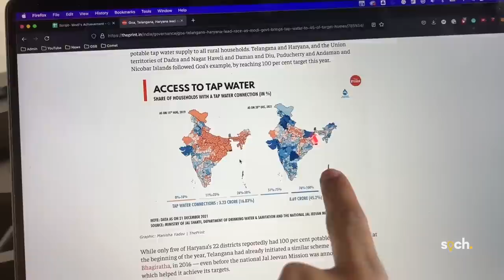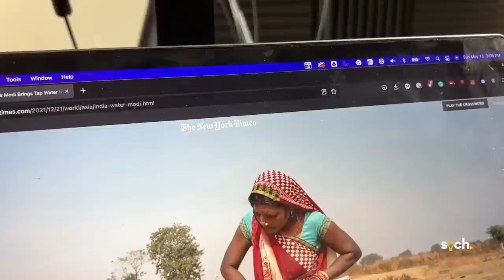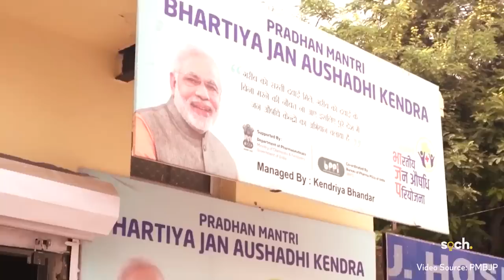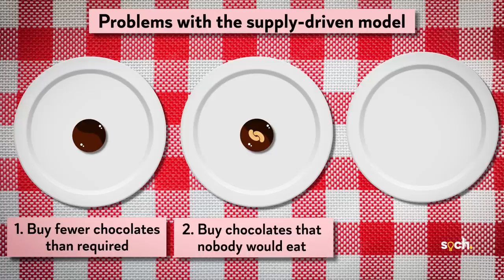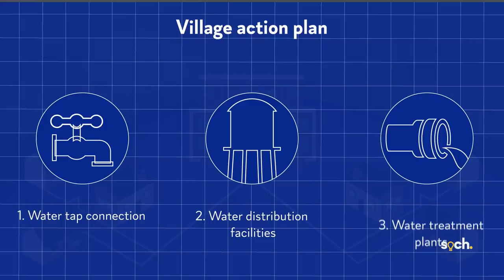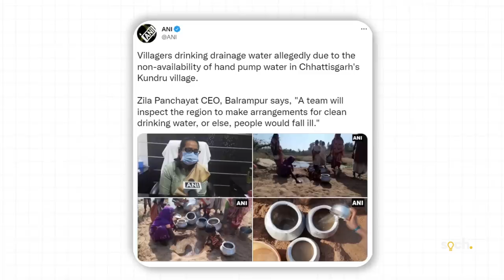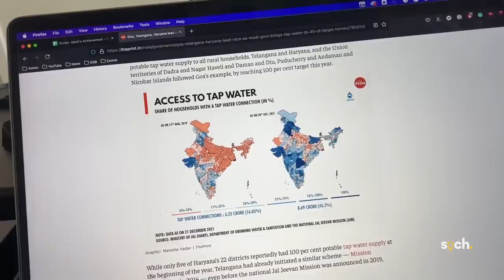How Modi's Jal Jeevan Scheme changed India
Achieve your UPSC Mission 2023 with PrepLadder's high yield content at just Rs 7200 for 12 months.

It is true that behind Modi's immense electoral and political success there is politics based on Hindutva and Nationalism. And we and numerous others have talked about it a lot. But sometimes our PM delivers too. This video is about one such instance when PM Modi's scheme has brought a remarkable transformation in the weaker section of our society. The scheme in discussion is JAL JEEVAN SCHEME aka Har Ghar Jal. We shall discuss in this video how in just two years PM modi's Har Ghar Jal managed to provide tap water connection to around 9 crore rural households of India? And what did it do differently from the previous similar schemes to stand out?

Markers
00:00 Introduction
01:41 Modi's Social welfare schemes
02:21 Jal Jeevan Mission
04:00 Implementation of the scheme
06:54 Beyond Water connection
08:01 Problems associated with the scheme